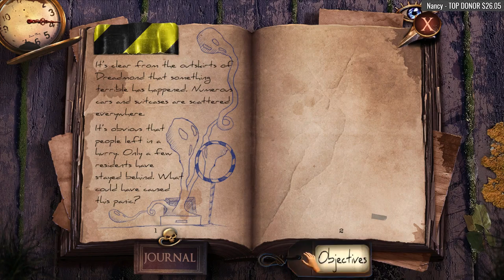Mystery Case Files 15: The Black Veil CE [01] Let's Play Walkthrough - OPENING - Part 1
Mystery Case Files: The Black Veil CE let's play walkthrough gameplay

Let's Play ♦ Mystery Case Files 15: The Black Veil Collector's Edition with YourGibs Walkthrough commentary game play

STORY: The town of Dreadmond has been almost abandoned overnight. When you arrive to investigate, you find a strange illness taking over the remaining residents – an illness that makes them age in an instant! Time’s not on your side. Can you uncover the cause, or will you be the next victim? Find out in this sensational hidden-object puzzle adventure!